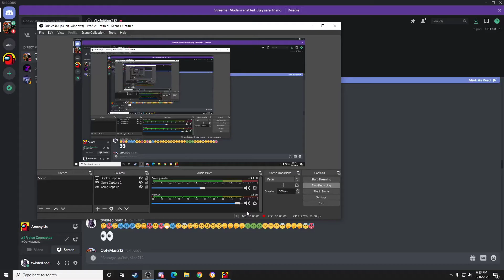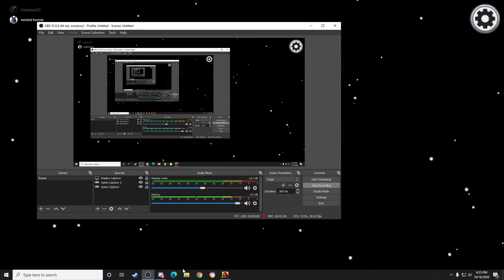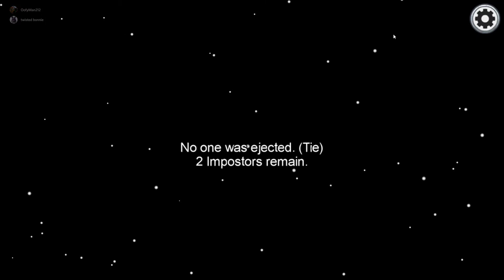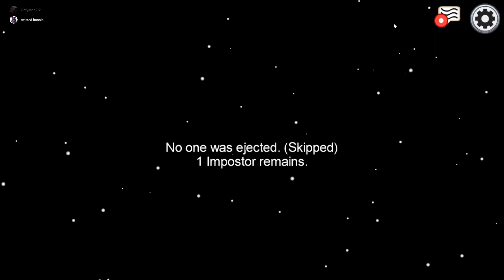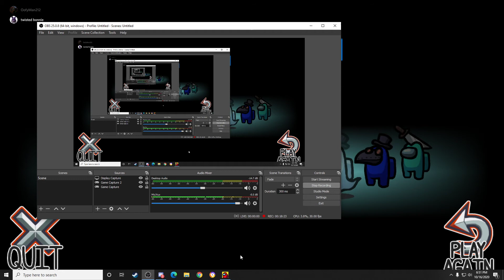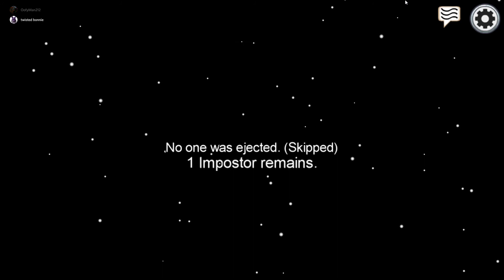Among Us w/ OofyMan212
hello i am doing among us video with oofman